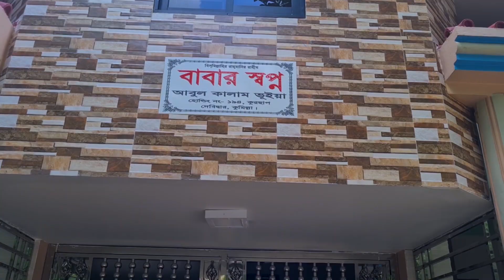মুরগি বাঁ চা তে গিয়ে কৃষক সা পু ড়ে ও প শু চিকিৎস কের মৃ* ত্যু’ র কারণ কি জানুন